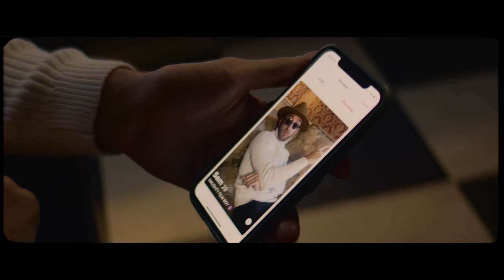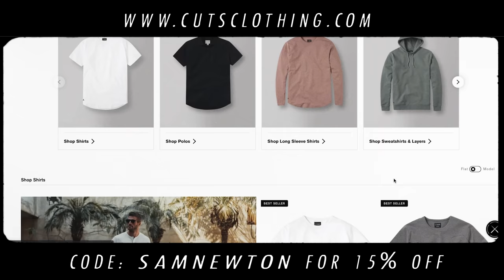Sam Newton - Naughty Film Boi (Music Video)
Naughty Film Boi Now Streaming Everywhere

Beat Produced by: @Mark9Producer
Shot + Colored  by Benn Hess Films
Model: Megan Edgemond

Special Thanks:
Dylan Bradshaw
Alejandro Silva
Sofia Canon
Andrew Optics
Meshna

Duncan Smith

Lyrics:

Naughty Little Film Boy

Im so naughty I leave my lens caps off (Ima a naughty lil film boy)
I don’t organize my files you should see my desktop
Teal and Orange color pallet never checkin white balance
And I don’t ever shoot In log (Im a naughty lil film boy)
Im so naughty I leave my lens caps off
Cause im a naughty lil film boy

She like my Ass and she like Pecs call that Asspec Ratio
I asked your girl whats her favorite aspect ratio
She said she likes 16:9 (69),
Wait -  Im don’t think she talking bout aspect ratios

Bet it would be tasty though, she heard this DP Crazy yo
She knew I was naughty when she saw me shooting 1080 tho
12000 ISO when there’s no light in frame
Haters call it noise, man I just call it film grain

Cause Im another breed brand deal cost 100 Gs
always keep it 1000, just like I keep shutter speed
Im the camera man, aint another man in front of me
never slowing down,   im never im never buffering
I killed the game, took it right out of its suffering
Go pull up a chair, baby we can share a cup of cream
Naughty film boy they can never get enough of me, the king like

I don’t organize my files you should see my desktop  (Ima a naughty lil film boy)

They call me funny boy, so I laugh it up
I asked your girl to shoot and you know she couldn’t pass it up oh oh oh oh
she said she left her hard drive at hoooooome
You bet your ass she still backed it up

You know Im fast as fuck, im fast just like my lens be yeah
But I forgot an ND, so Ima shoot F20 (bbbblrrrrr)
Haters I got plenty, but they have no friends
Probably cause they with that POTATO yeah

F anamorphic, Ill just add cinematic film bars
taking shots like Im at a cinematic film bar
Im the g best, I raise the cinematic film bar
Run that shit back those were some cinematic film bars

She said be honest
Home many ochicks call you man at home
I said there probably R6 like my camera yo
She said thats  alright I only needs one night
So I hit her with the d-log and ghost like a phantom pro

My Drone:

My Cinema Camera:

My Youtube Camera:

My Go-To Lens:

My Youtube Light:

My Microphone: